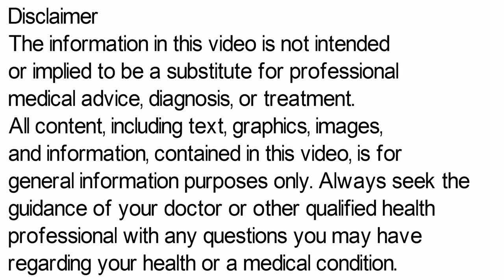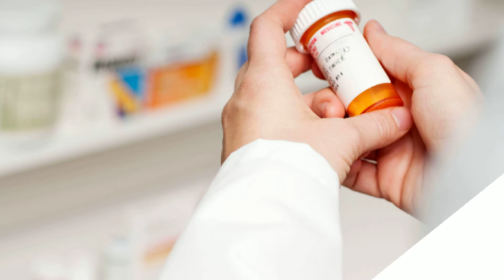Cefepime injection, cefepime injection ip 1g, Novapime injection 1g, cefepime injection in hindi